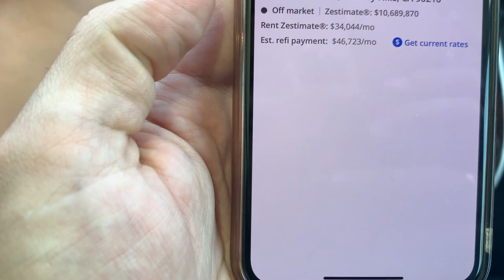Голливуд.Беверли Хиллз. Аллея Славы.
Дома знаменитостей на Голивудских холмах.
Район Беверли Хиллз.
Аллея Славы в Голливуде.